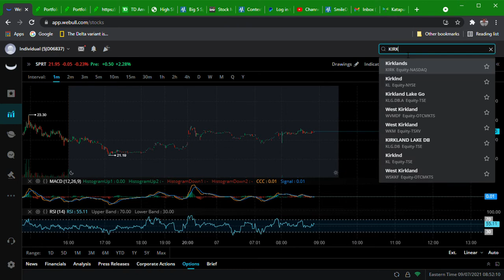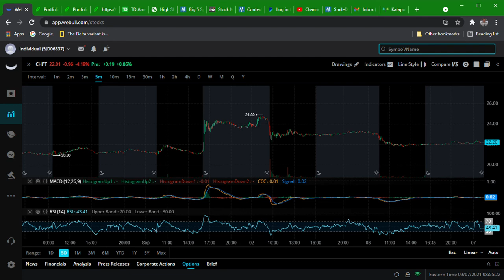AMC - KPLT - BBIG - etc. PRE-MARKET PREVIEW(EXPLICIT)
If you have learned anything from my channel over the last few weeks, I think you are going to be tested on it this week. Hope you studied!

Gifts are appreciated BUT NEVER REQUIRED!